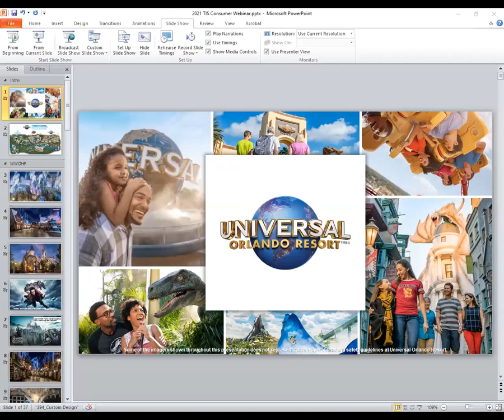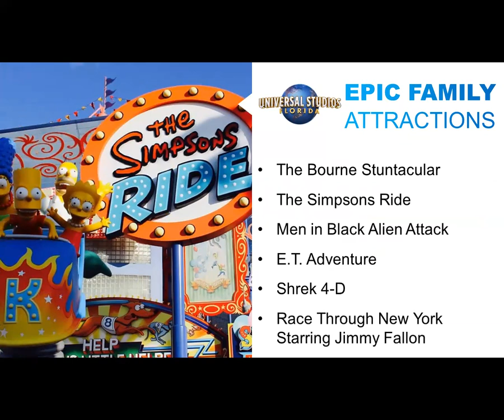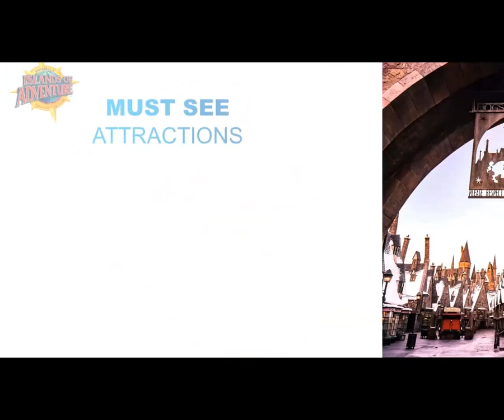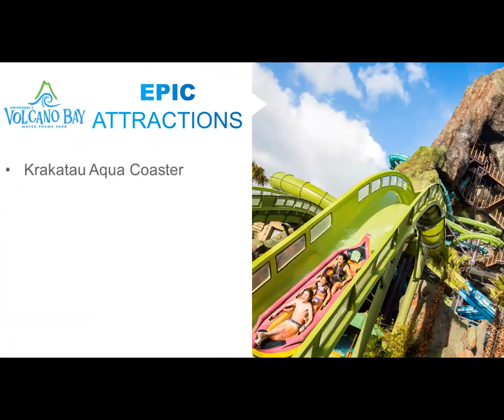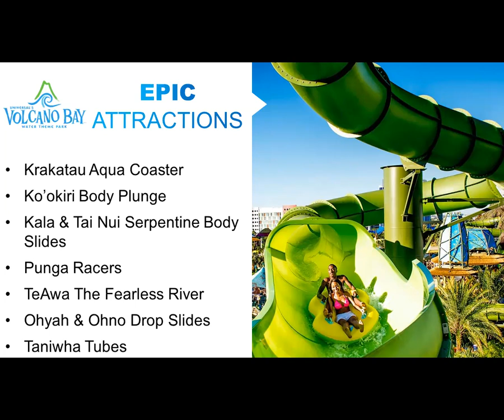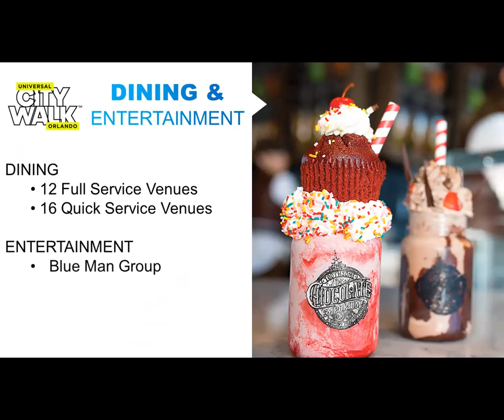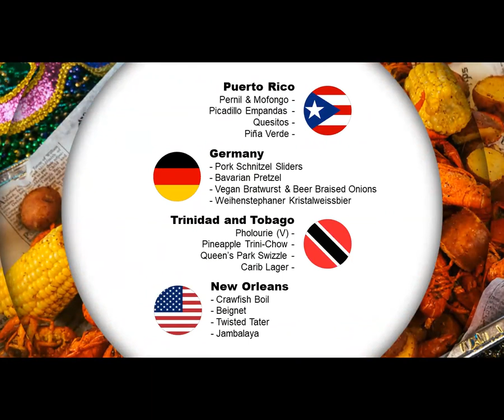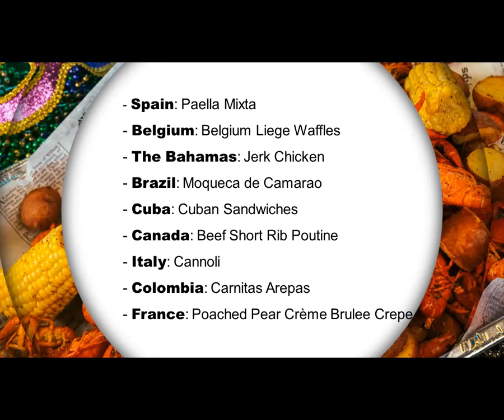Universal Orlando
So many reasons to go to Universal Orlando.  Learn about planning your next trip with one of our advisors.